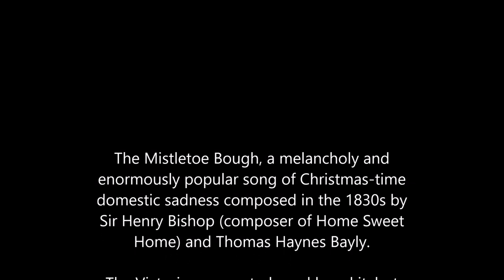The Mistletoe Bough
The Mistletoe Bough, a melancholy yet enormously popular song of Christmas-time domestic sadness composed in the 1830s by
Sir Henry Bishop (composer of Home Sweet Home) and poet and dramatist Thomas Haynes Bayly. He certainly worked a lot of drama into this one.

The Victorians seem to haved loved it, but thankfully there are many much cheerier items on my YouTube account...